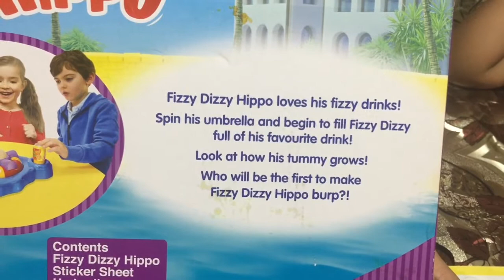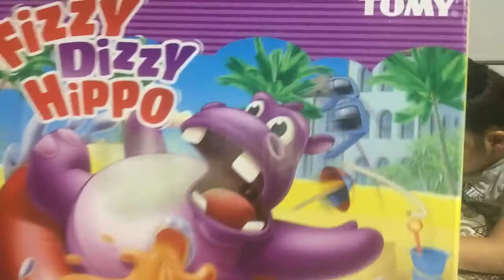Fizzy Dizzy Hippo Challenge And Fun